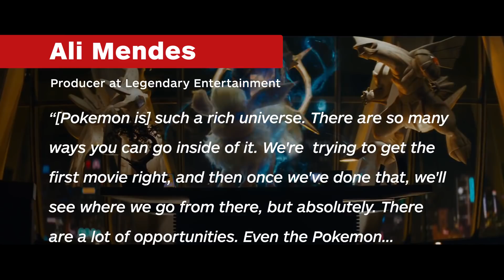Pokémon Cinematic Universe a Possibilty After Detective Pikachu - IGN Now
A Detective Pikachu producer says it's a possibility for the movie to kick-off a Pokemon Cinematic Universe.